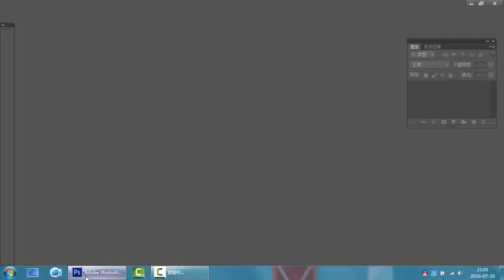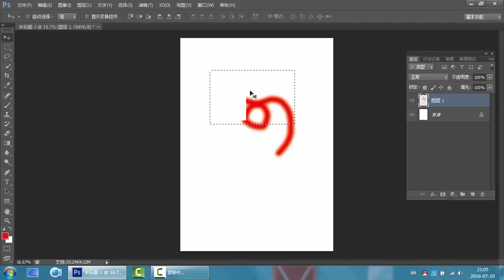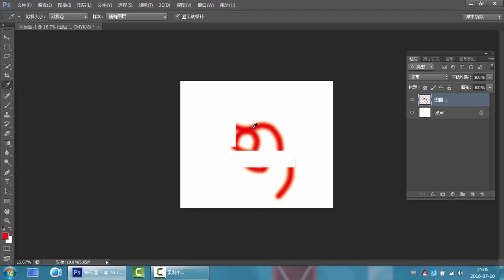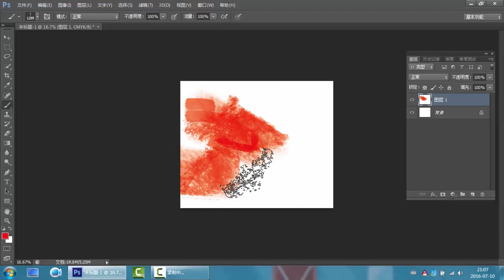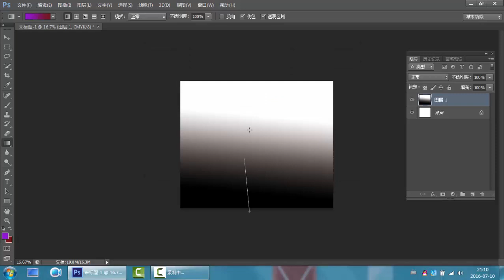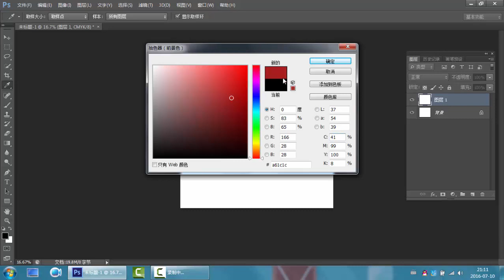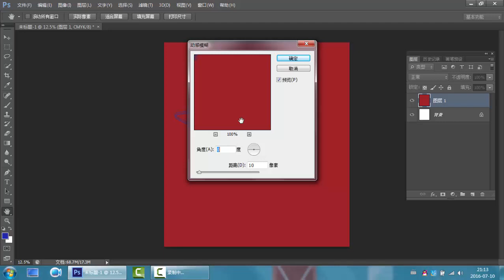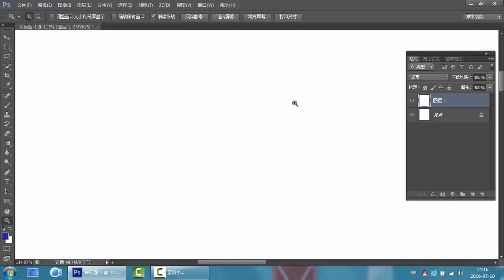商业插画16 手绘软件界面介绍